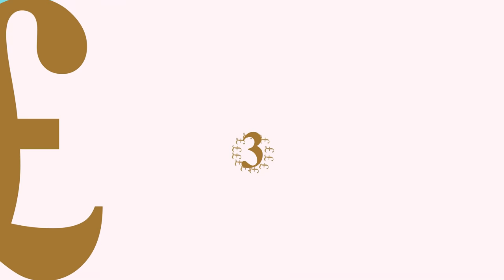Money Mum shares 5 TOP TIPS to help you save money, make money, and enjoy it too! 💰💰💰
Gemma Bird aka Money Mum gives us 5 top tips to save and make money - she's going to help you sort our your finances! Whether you're thinking about a mortgage or just trying to afford the weekly shop, she's got you covered.

For loads more money tips check out Gemma's audiobook Money Mum Official: Save Yourself Happy